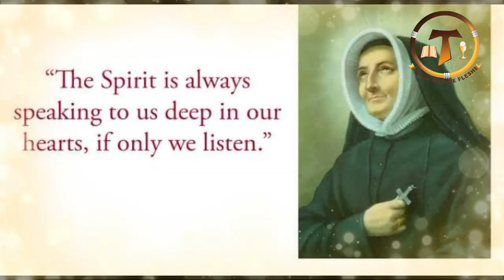അനുദിന വിശുദ്ധർ I St.Madeleine Sophie Barat I May.29 I Daily Catholic Saints I English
Saint Madeleine Sophie Barat
May.29
Saint Madeleine Sophie Barat’s Story
The legacy of Madeleine Sophie Barat can be found in the more than 100 schools operated by her Society of the Sacred Heart, institutions known for the quality of the education made available to the young.

Sophie herself received an extensive education, thanks to her brother Louis, 11 years older and her godfather at baptism. Himself a seminarian, Louis decided that his younger sister would likewise learn Latin, Greek, history, physics and mathematics—always without interruption and with a minimum of companionship. By age 15, she had received a thorough exposure to the Bible, the teachings of the Fathers of the Church and theology. Despite the oppressive regime Louis imposed, young Sophie thrived and developed a genuine love of learning.

Meanwhile, this was the time of the French Revolution and of the suppression of Christian schools. The education of the young, particularly young girls, was in a troubled state. Sophie, who had discerned a call to the religious life, was persuaded to become a teacher. She founded the Society of the Sacred Heart, which focused on schools for the poor as well as boarding schools for young women of means. Today, co-ed Sacred Heart schools also can be found, along with schools exclusively for boys.

In 1826, her Society of the Sacred Heart received formal papal approval. By then she had served as superior at a number of convents. In 1865, she was stricken with paralysis; she died that year on the feast of the Ascension.

Madeleine Sophie Barat was canonized in 1925. Her liturgical feast is celebrated on May 25.

Reflection

Madeleine Sophie Barat lived in turbulent times. She was only 10 when the Reign of Terror began. In the wake of the French Revolution, rich and poor both suffered before some semblance of normality returned to France. Born to some degree of privilege, Sophie received a good education. It grieved her that the same opportunity was being denied to other young girls, and she devoted herself to educating them, whether poor or well-to-do. We who live in an affluent country can follow her example by helping to ensure to others the blessings we have enjoyed.

Saint Madeleine Sophie Barat is a Patron Saint of:

Educators/Teachers